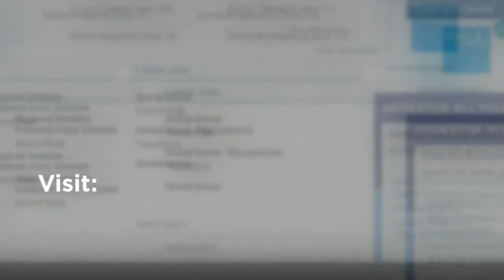Many Trainee Dental Nurse Jobs Manchester